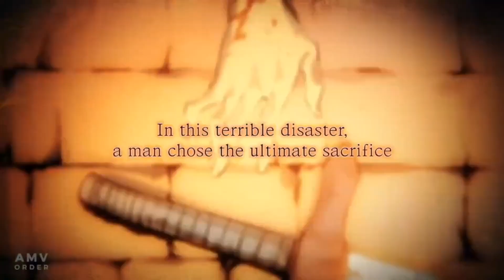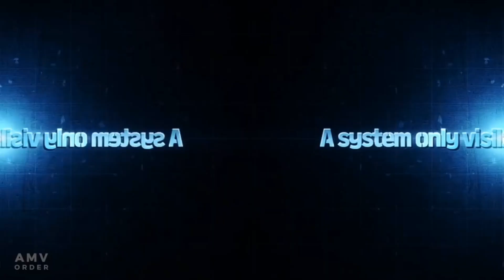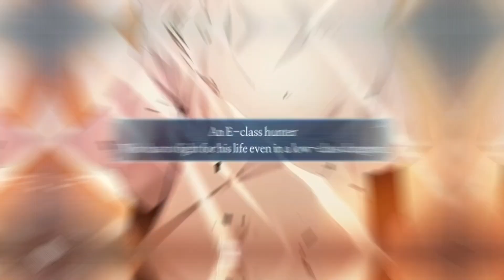Monarcas de Solo Leveling: Conheça os Seres mais poderosos do Universo!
No universo de Solo Leveling, existem diferentes seres poderosos até nível divindade, esses são os monarcas! Quer saber mais? Vem conferir no vídeo!

. compartilhe com algum amg pra me ajudar :3

INSTAGRAM E TIKTOK: @agafoanimes

RESUMO DO VÍDEO:

Você já ouviu falar dos monarcas de solo Leveling? Eles são os inimigos mais poderosos da história, que querem destruir o reino humano. Mas quem são eles, quais são seus poderes e quais são seus objetivos? Neste vídeo, eu vou te contar tudo sobre os monarcas, desde o seu surgimento até o seu destino final. Você vai conhecer os dez monarcas, cada um com seu próprio domínio e habilidades, e descobrir como eles se relacionam com Sung Jin-Woo, o protagonista da história, que é o segundo Monarca das Sombras, o mais forte de todos. Você não vai acreditar no que eles podem fazer! Não perca este vídeo incrível e se surpreenda com o manhwa mais épico de todos os tempos. E não se esqueça de deixar o seu like, se inscrever no canal e ativar o sininho das notificações para não perder nenhum vídeo do canal Agafo Animes, o seu canal preferido sobre animes, mangás e manhwas. Espero que você goste e até a próxima!

🎵 MUSICAS USADAS! 🎵